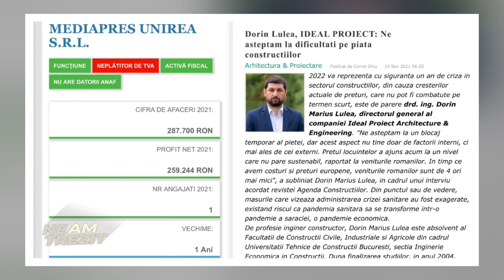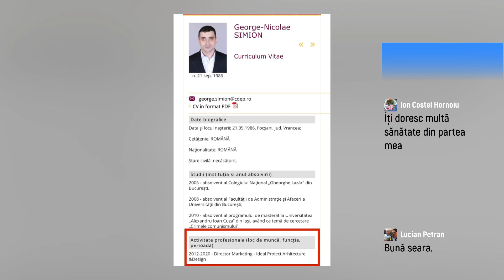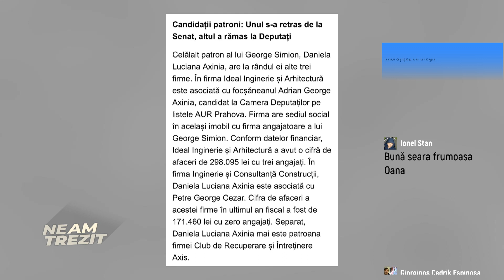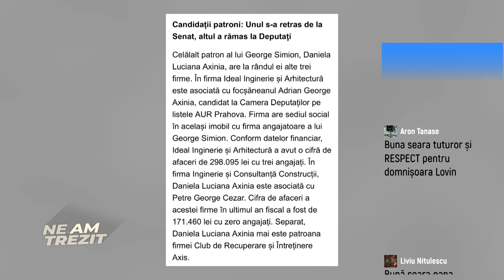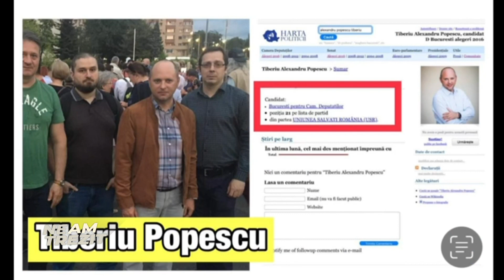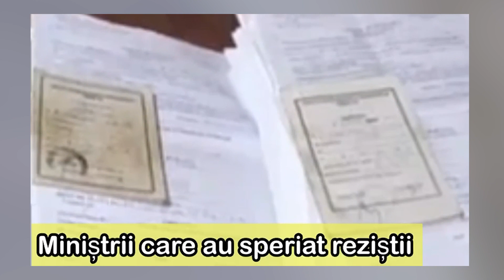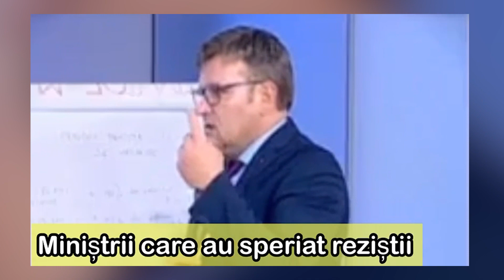Neam Trezit - Oana Lovin - 3 August 2022 - Partea 1 | MetropolaTV